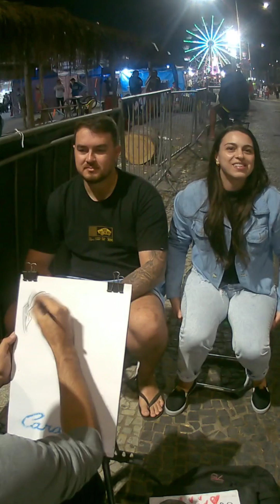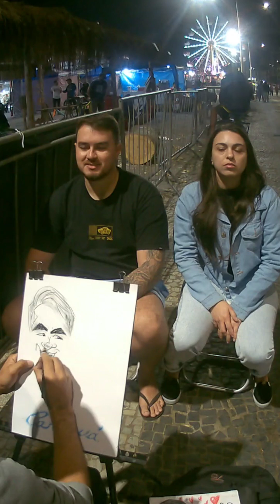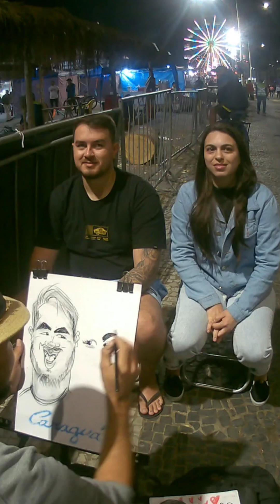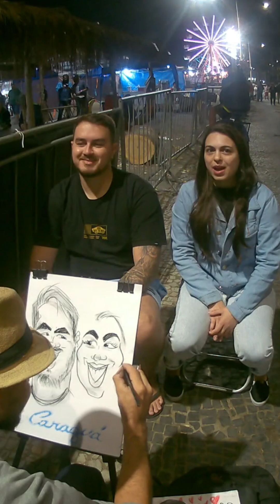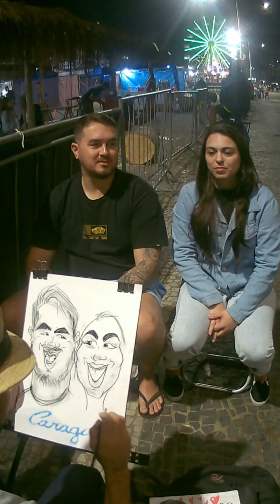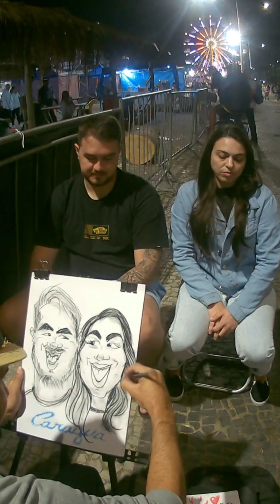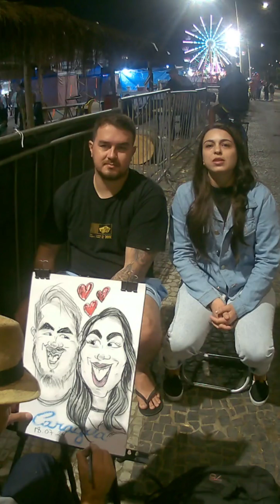Caraguatatuba Caricatuba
Clique no link para Comprar caricatura com moldura
Desenho caricatura na rua Caraguatatuba